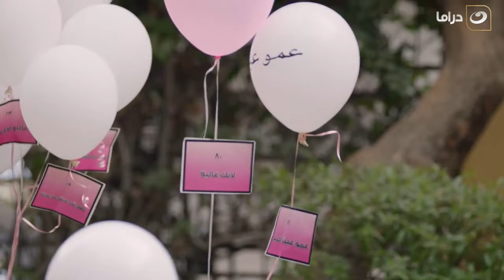شوف طارق صالح زينا ازاي 😍 بعد ما قفشتوا وهو ماسك ايد واحده تانيه 😱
قصة مسلسل أبو العروسة الجزء الاول :
تدور الأحداث حول عدد من المشاكل الاجتماعية من خلال الموظف عبدالحميد الذي تختلط مشاعره السعادة والقلق عندما يتقدم شاب للزواج من ابنته، حيث تتعرض الأحداث لتحمل الأب لتكاليف زواج ابنته، ولاختلاف الفوارق الاجتماعية بين طبقات المجتمع، ومشاكل الأسر المصرية.